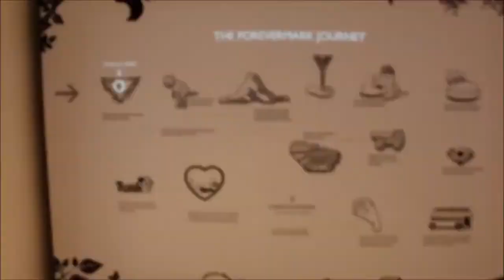[TVC-VDS] Interactive Projected Wall